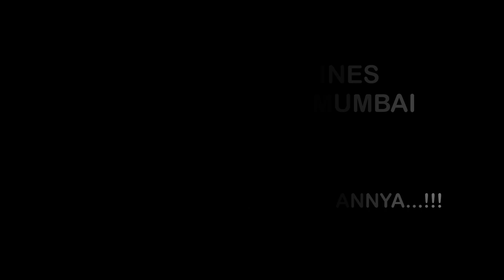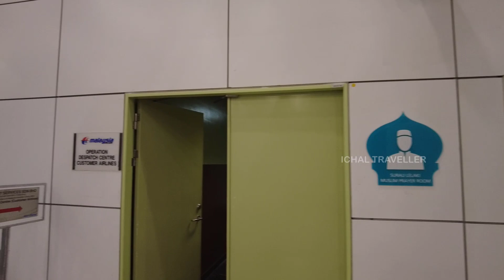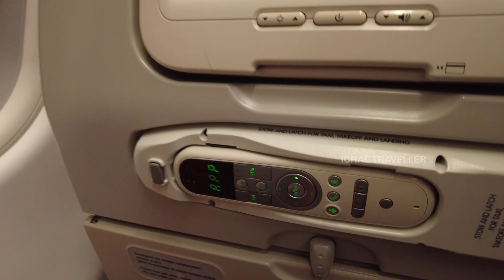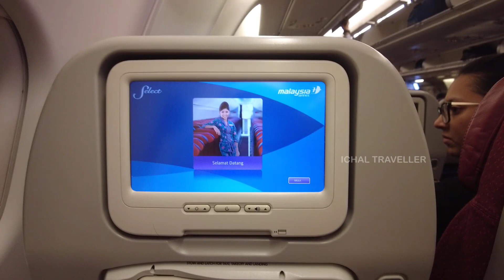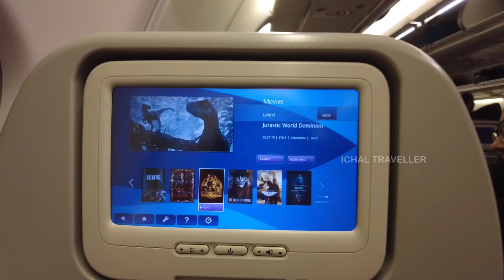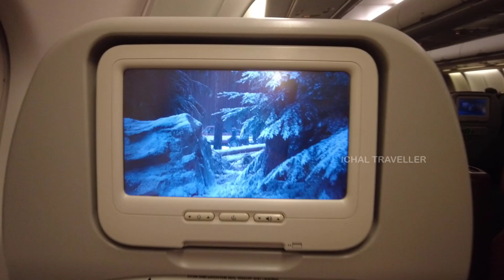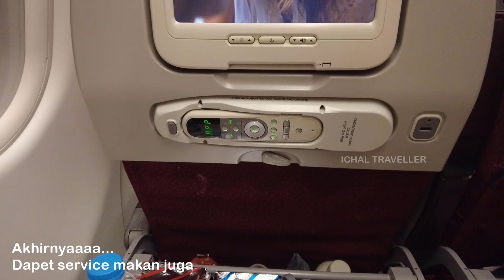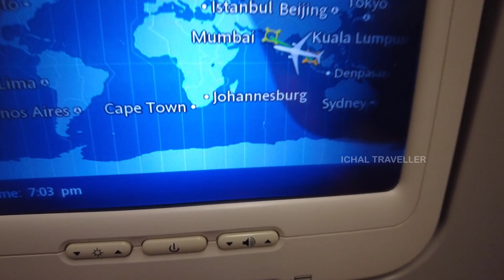TIKET MURAH TAPI BEGINI...!!! Malaysia Airlines Kuala Lumpur - Mumbai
Penerbangan Malaysia Airlines MH194 Kuala Lumpur - Mumbai. Salah satu tiket penerbangan termurah menuju India dari Jakarta.

Editing: Camtasia

SALAM PENGELANA...!!!